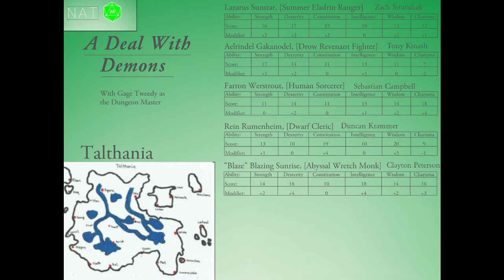A Deal With Demons - Part 32 - A Day In Hrea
The crew explore the town of Hrea and learn some information about personal matters